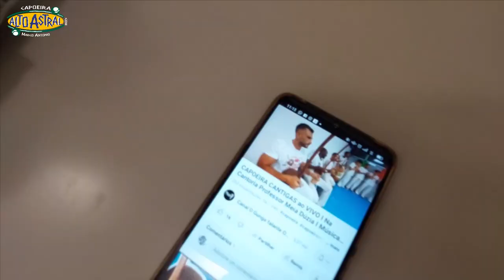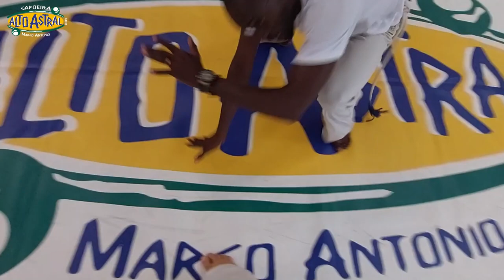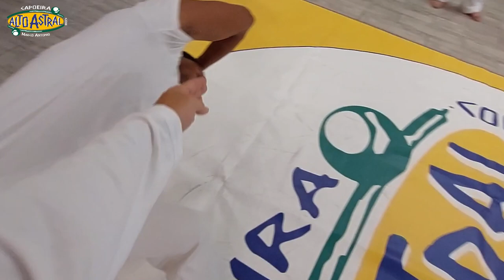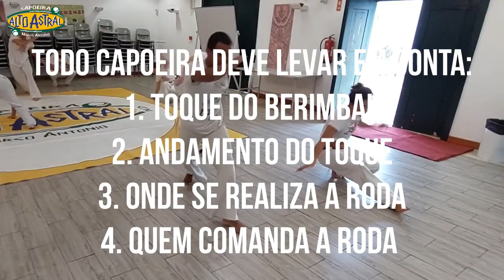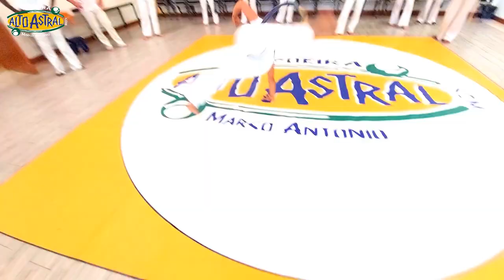COCORINHA VARIANTES e SEQUÊNCIAS I Capoeira especial treino com Mestre Marco António I Treino de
Hoje trago para vocês um treino de capoeira especial baseado em três formas de se fazer cocurinha, depois vamos liga-las a alguns golpes de capoeira e sequências de capoeira, é um treino muito bom para quem quer desenvolver o jogo da capoeira saindo de cima para baixo e trabalhar os contra golpes de chão, tais como chapas, martelo de chão, vingativa, meia lua de compasso e muitos outros. Trago esse treino baseado na minha experiência de rodas de capoeira e dos diferentes Mestres de Capoeira com quem treinei, pois vivi em São Paulo a onde fui aluno do hoje Mestre Paulinho Baraúna, aluno do Mestre Pinatti, e do Mestre Nelson do Ginga Paulista, depois fui para Vitória do Espírito Santo a onde treinei capoeira no Grupo Senzala com o Mestre Luiz Paulo, minha experiência também passou pelo Contra Mestre Rivaldo Jacaré do Grupo Chapéu de Couro do Recife, cidade de onde sou, tive passagem quando em Portugal pela Escola Brasileira de Capoeira de Brasília também, hoje, junto com o Mestre João Mulatinho há cerca de quase 30 anos, desenvolvo esse projeto do Grupo Capoeira Alto Astral, um projeto sediado na cidade de Lisboa, por todos os lugares e experiências na cultura, tenho uma mente aberta e uma visão de respeito pelas várias formas e estilos de se praticar capoeira, essa visão passo para todos os meus alunos, e é isso que você vai ver nesse vídeo de capoeira, bons estudos, se você gostar desse vídeo treino, peço que deixe seu like e comentário, para que esse conteúdo seja apresentado no YouTube para mais capoeiristas, a partilha direta nos ajudará muito também, bons treino e vamos juntos!!
Mestre Marco António
Grupo Capoeira Alto Astral, arte, dança, luta, desporto e cultura desde 1995.

Today I bring you a special capoeira training based on three ways of doing cocurinha, then we will connect them to some capoeira moves and capoeira sequences, it is a very good training for those who want to develop the game of capoeira going from the top to down and work counter ground strikes, such as plates, ground hammer, vengeful, half moon bar and many others. I bring this training based on my experience of capoeira circles and the different Capoeira Mestres with whom I trained, as I lived in São Paulo where I was a student of today's Mestre Paulinho Baraúna, a student of Mestre Pinatti, and of Mestre Nelson of Ginga Paulista, later I went to Vitória do Espírito Santo where I trained capoeira at Grupo Senzala with Mestre Luiz Paulo, my experience also included Contra Mestre Rivaldo Jacaré from Grupo Chapéu de Couro in Recife, the city where I'm from, I had a stint in Portugal at the Escola Brasileira de Capoeira de Brasília also, today, together with Master João Mulatinho for almost 30 years, I develop this project of Grupo Capoeira Alto Astral, a project based in the city of Lisbon, for all the places and experiences in culture, I have an open mind and a vision of respect for the various forms and styles of practicing capoeira, this vision I pass on to all my students, and that is what you will see in this capoeira video, good studies, if you like this training video, I ask you to leave your like and comment, so that this content is presented on YouTube to more capoeiristas, direct sharing will help us a lot too, good training and let's go together!!
Master Marco António

Da herança histórica e cultural que ligam Portugal, África e Brasil nasce um projecto voltado a sociedade, abrangendo áreas como as artes, dança, teatro, pesquisa, música, lazer, intervenção social e desporto. Toda esta riqueza, de forma transversal é hoje produto de interesse e de procura por vários povos da Europa e do mundo, isso fez com que alcançasse-mos a realização concreta de um sonho, pelo qual hoje lutamos para que ganhe uma dimensão ainda maior. O Grupo Capoeira Alto Astral foi criado no ano de 1995, através do Mestre Marco António (Radicado em Recife/PE, e associado à Federação Pernambucana de Capoeira, presidida pelo Mestre João Mulatinho). O CAA (Capoeira Alto Astral) está representado em Portugal Continental, Évora, Arraiolos, Sesimbra, Alcácer do Sal, Loures, Lisboa e ainda na Roménia, Moçambique, França e Alemanha. Trabalhamos em escolas, universidades, ginásios, infantários, creches e aulas Online. Grupo Capoeira Alto Astral, Arte, Luta e Cultura desde 1995
From the historical and cultural heritage that connect Portugal, Africa and Brazil, a project aimed at society was born, covering areas such as the arts, dance, theater, research, music, leisure, social intervention and sport. All this wealth, in a transversal way, is today a product of interest and demand by various peoples of Europe and the world, this made us achieve the concrete realization of a dream for which today we fight to gain an even greater dimension